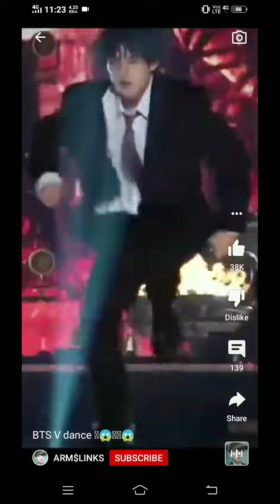bts dance shorts for you please subscribe freinds